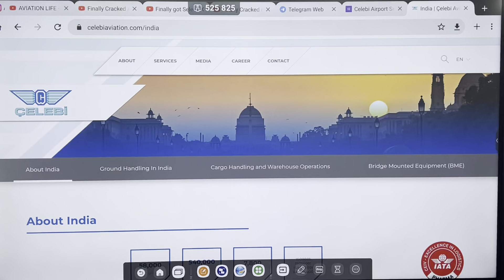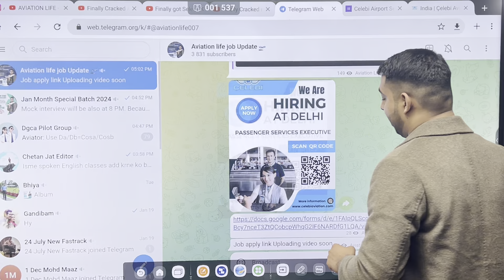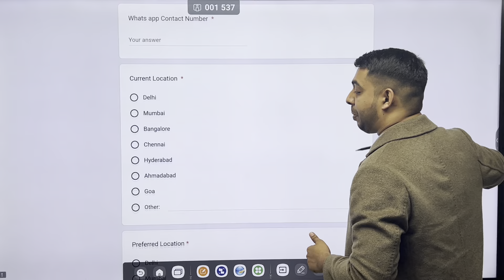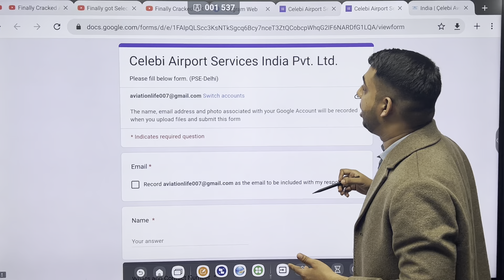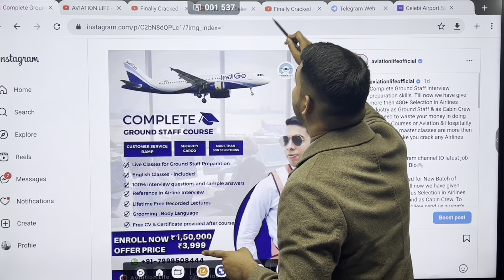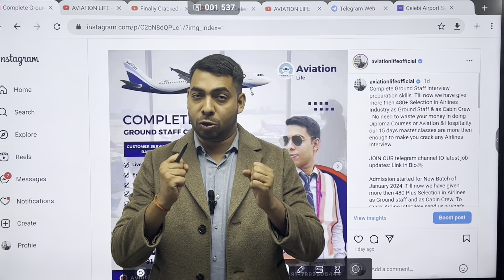Celebi Aviation Latest Job Update 2024 | Hiring 12th Pass Ground Staff | Freshers | Male & Female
Hurry up guys Discount  is Going on 4999 Rs Crash Course is now available in just 3999 Rs .

1. Crash Course for 15 - 20 Days Fee is 3999 Rs
2. 3 Month ( Basic to Advance ) Preparation For Interview Including Spoken English Fee is 9999 Rs

1. Cabin crew Course
2. Ground Staff Course
3. Spoken English Course

I run 1 Month  Crash Course in Google meet ( Live Classes ) and Share all Secret strategy to Crack any Airlines Interview in World. Either Domestic or International.

Aviation Life